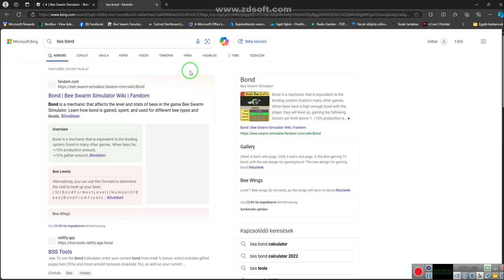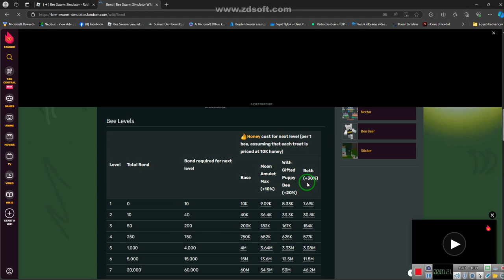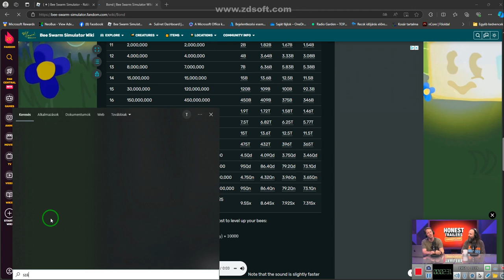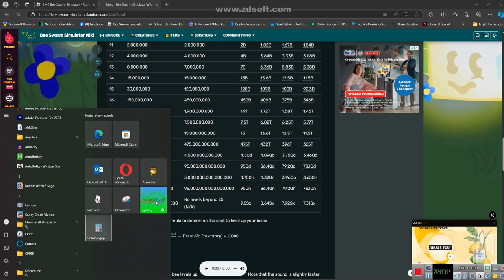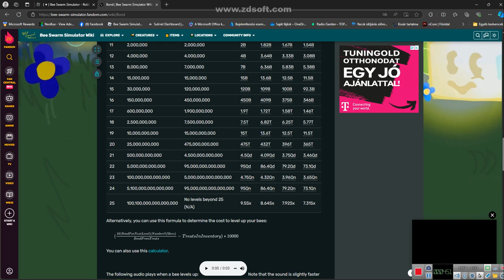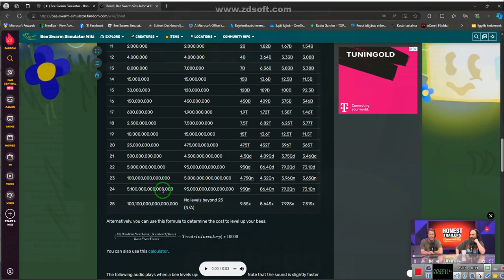Bee Swarm fisrt two 22 levelup be :-)